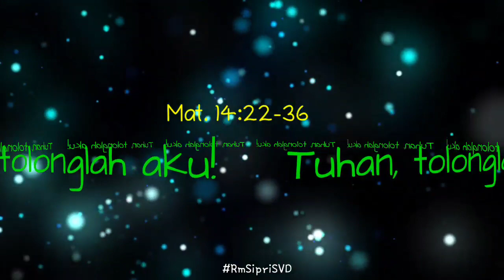60 Detik Bersama Sang Sabda@cypriwagungsvd